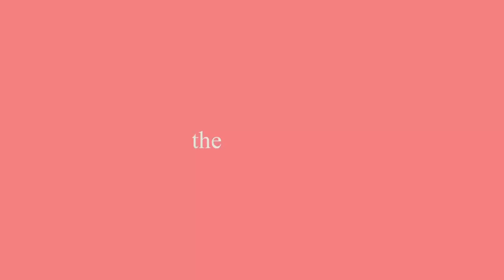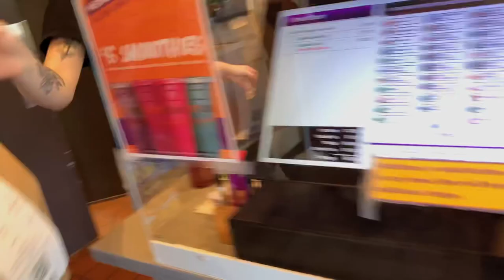PACK WITH ME FOR VACATION | packing for my trip to St.Lucia ♡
in this video i'll be packing for a summer vacation trip to st.lucia! stay tuned for the next video to see how my trip went. don't forget to subscribe and turn on your post notifications so you don't miss my next video! thanks for watching!
love always,
katiana♡